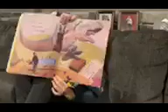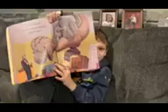Tolby Hastings, third grader at Chamberlain reading “How Dinosaur’s say Their Mad.”